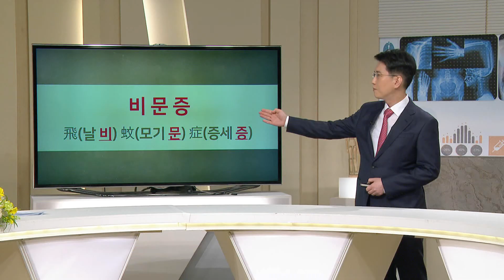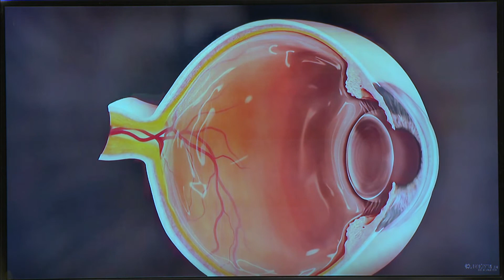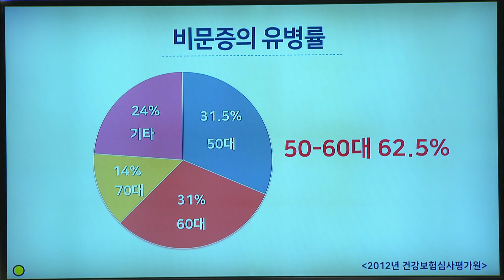TV메디컬 약손_비문증